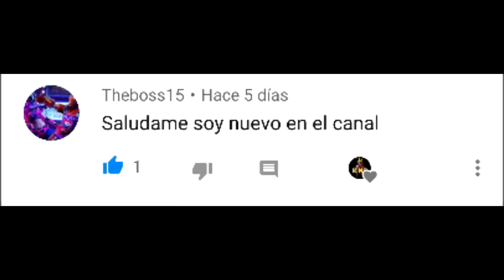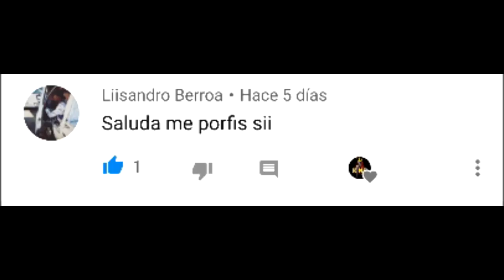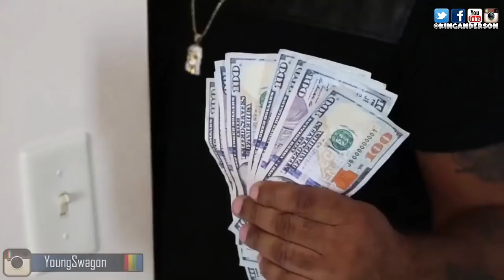ESPECIAL DÍA DEL PADRE|YOUNG SWAGON Ft CARLOS LEHDER|HUMOR DOMINICANO|VIDEOS GRACIOSOS